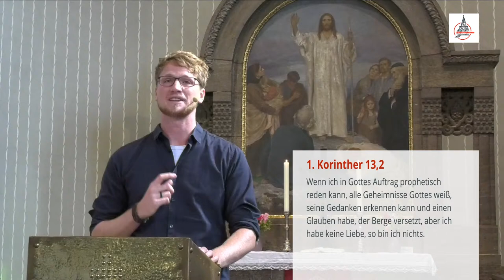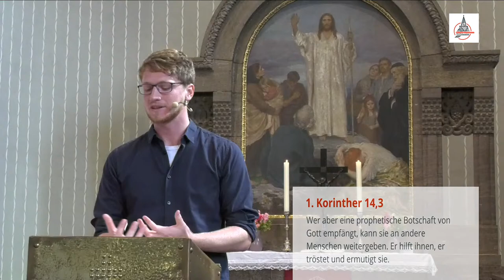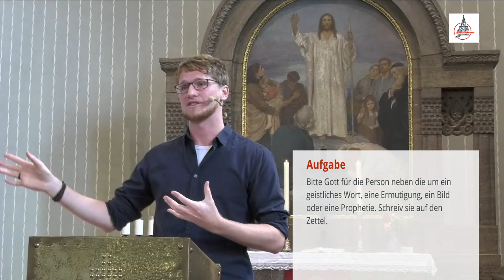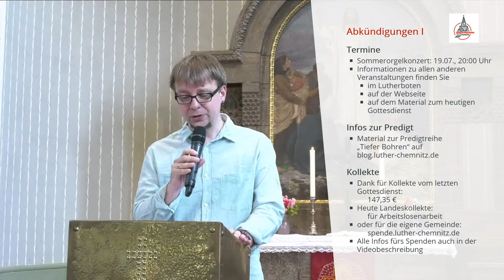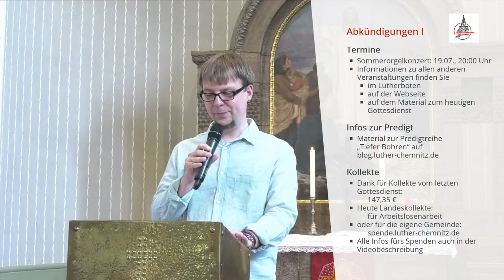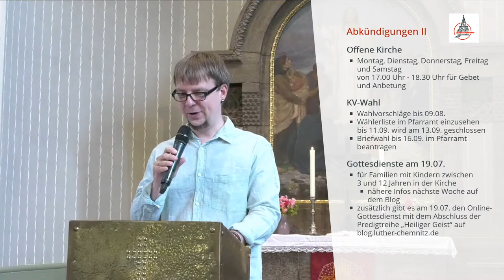Heiliger Geist (Teil 7) - Prophetie | LIVE Gottesdienst | Albrecht Tetzner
Diesen Sonntag wird wieder LIVE aus der Lutherkirche gesendet. Diesen Sonntag besteht wieder die Möglichkeit, unter Einhaltung aller Hygienebestimmungen und vorheriger Anmeldung, am Gottesdienst, teilzunehmen.
Anmeldung auf ticket.luther-chemnitz.de

Alle weiteren wichtigen Informationen werden in unserem Blog auf blog.luther-chemnitz.de veröffentlicht.

Intro
Grand Choeur in D-Dur - Alla Händel (1.Teil) von Alexandre Guilmant (Verlag Dr. J. Butz, Bonn)

 Lobpreis
1. Der Löwe von Juda
2. Anchor
3. Du großer Gott (Dann jauchzt mein Herz dir großer Herrscher zu)
4. O komm du Geist der Wahrheit

Segenslied:
Mögen sich die Wege (SvH 65)

Stück Klarinette & Orgel:
Adagio für Klarinette von Heinrich Joseph Baermann (Verlag Breitkopf & Härtel)

Kollekte: Landeskollekte für Arbeitslosenarbeit
Bank:   KDB Dortmund
Inhaber:   Ev.-Luth. Kirchenbezirk Chemnitz
IBAN:   DE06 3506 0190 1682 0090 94
Verwendungszweck: RT0606 Landeskollekte 12.07.

Hotline 0371/52039590
    Mo - So 10:00 - 18:00 Uhr
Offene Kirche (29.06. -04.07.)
    Mo, Di, Do, Fr, Sa 17:00 - 18:30 Uhr
Hauskreismaterial
    Material zur Predigt ab Sonntag auf blog.luther-chemnitz.de
KV-Wahl
   Wahlvorschläge bis 09.08.
   Wählerliste im Pfarramt einzusehen bis 11.09.
   Briefwahl bis 16.09.
Familiengottesdienst am 19.07.
   Für Familien mit Kindern zwischen 3 und 12 Jahren
Hausgottesdienst am 19.07.
  Für den nächsten Sonntag wird ein Video Sonntag ab 9:30 Uhr als Abschluss der Predigtreihe auf dem Blog bzw. auf dem Kanal zur Verfügung stehen

Mitwirkende
Orgelintro, Gemeindelied: Marko Koschwitz
Begrüßung, Infos, Verabschiedung: Jan Wächtler
Interviewgäste: Uta Täuber
Predigt: Albrecht Tetzner
Lobpreis: Marcel Kaden Band

Ton: Giacomo Mück
Kamera: Jakob Herbig, Helmut Lüder, Eckehart Kelterborn
Video und Regie: Jakob Herbig
Broadcast: Christian Schramm
SongBeamer: Nathanael Legler